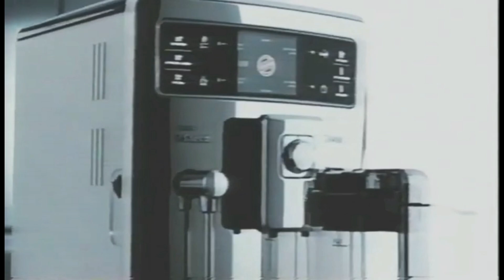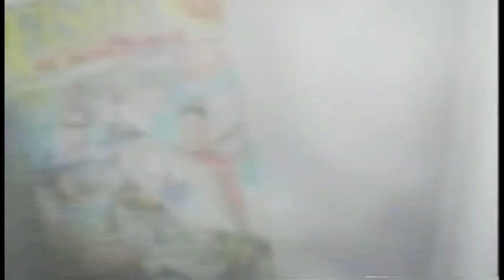Channel 138 - Foxtel On Demand Commericals (August 2011)